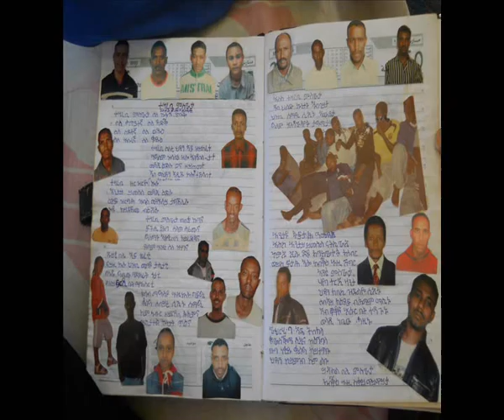Popoli in fuga a sud del Mediterraneo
il servizio sui profughi provenienti dalla sponda sud del Mediterraneo e accolti in Trentino, curato dai giornalisti di radio Trentino inBlu e Vita Trentina, Antonella Carlin e Augusto Goio, ha vinto l'ottava edizione del "Premio Renato Porro", dedicato quest'anno alle emittenti radiofoniche e televisive locali che abbiano prodotto un servizio-inchiesta sulle tematiche della solidarietà, tolleranza, accoglienza, tutela dei minori e rispetto della dignità umana e del valore di genere. Per le tv, il primo premio è andato a Pierluigi La Spada per la web tv del Cinformi. Secondi a pari merito: Laura Paolazzi e Gabriele Biancardi (Radio Dolomiti), Chiara Limelli (Radio Italia anni '60), Giordano Mariotti (RTTR) e Francesca Re (GET, ex TCA).